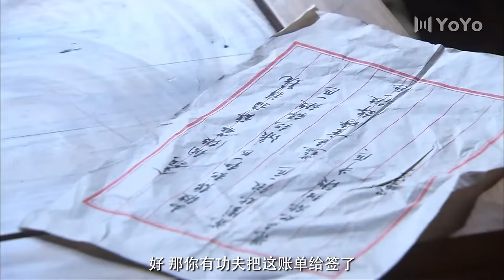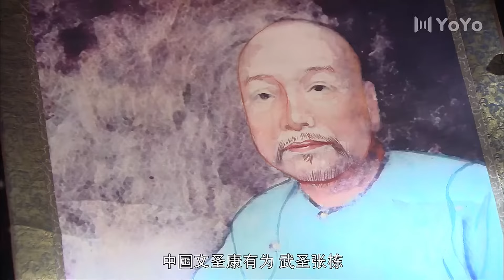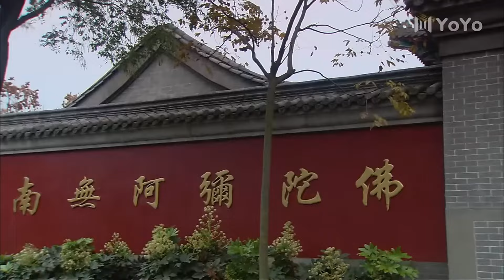【Full Version】新婚少奶奶为了引起冷漠丈夫的关注，故意整日大手笔的花钱买衣服🔶中国电视剧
电视剧：扇娘